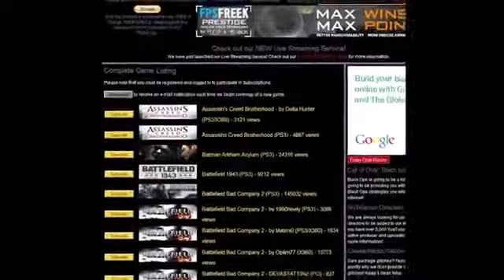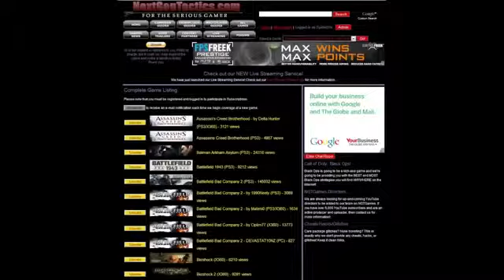Killzone 3 Beta Classes The Medic Multiplayer Gameplay on Playstation 3